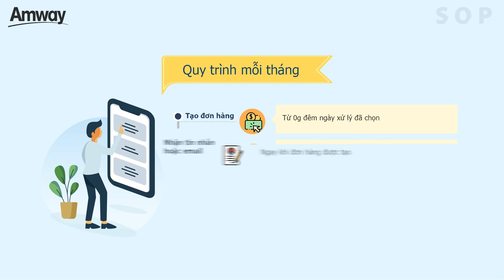Giới thiệu chương trình SOP Amway